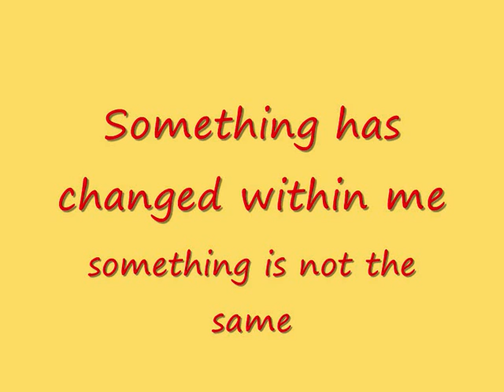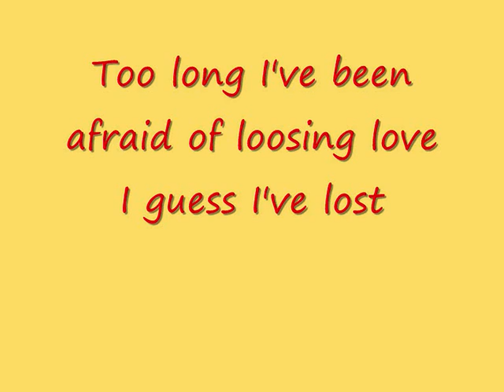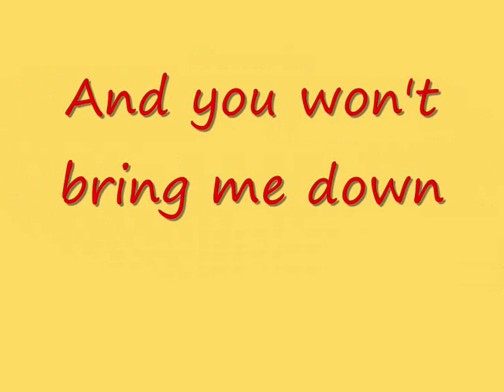Glee Defying Gravity lyrics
glee cast (Rachel and Kurt) singing defying gravity from the musical Wicked. Hope you enjoy it. Sorry if the timings out, its my first lyrics vid haha. Please rate and comment :)